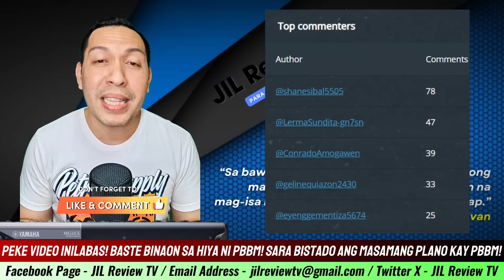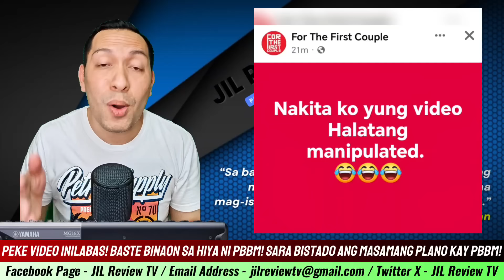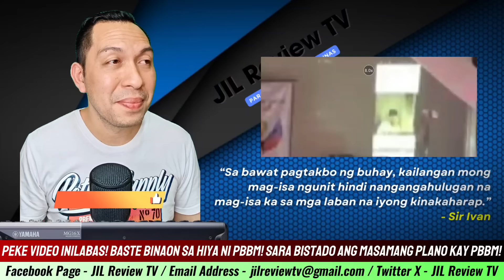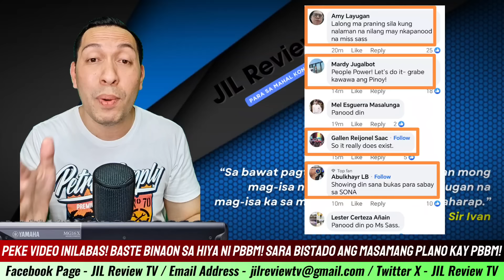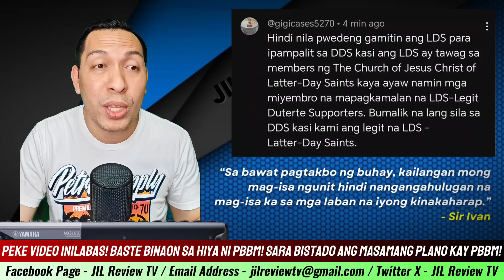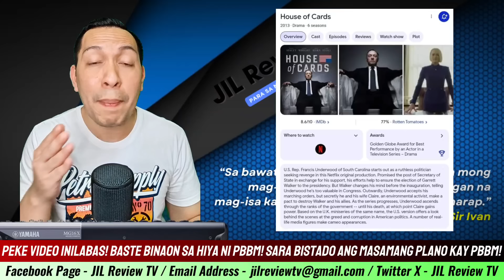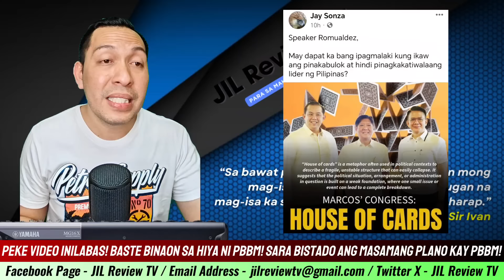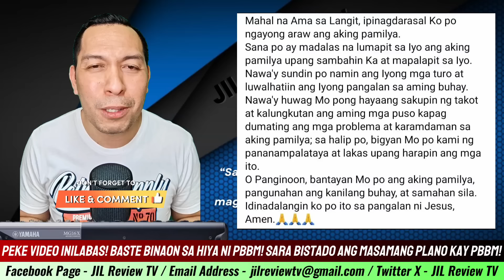BREAKING NEWS BABAGSAK si SARA sa VIRAL EBIDENSYA na ito Grabe KAYA PALA AYAW NYA UMALIS SA OVP!